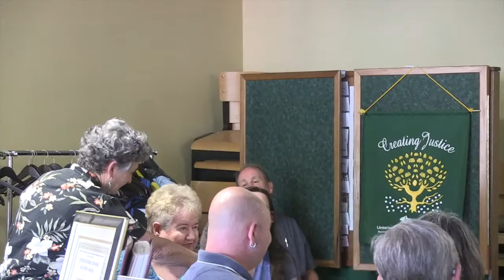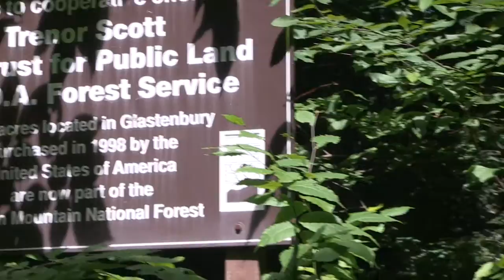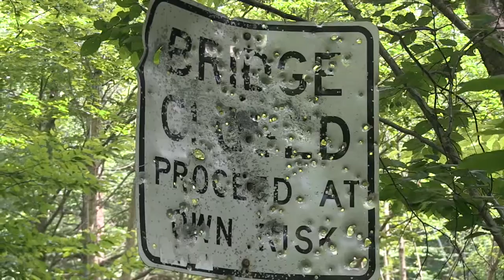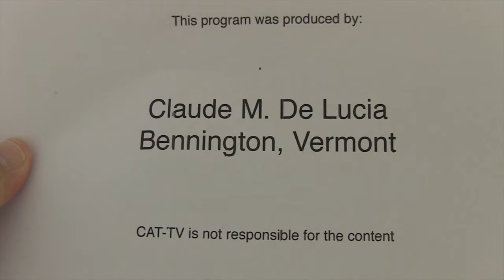C.A.B.B. Notes - Barbara MacIntyre 8/10/16